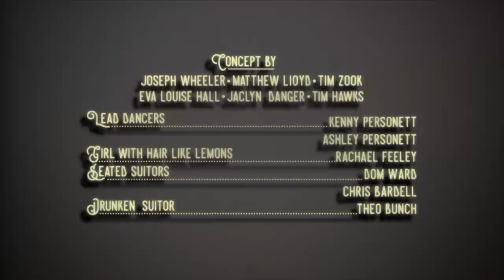Joseph Warren & the Wanderlust Revival - Hair Like Lemons